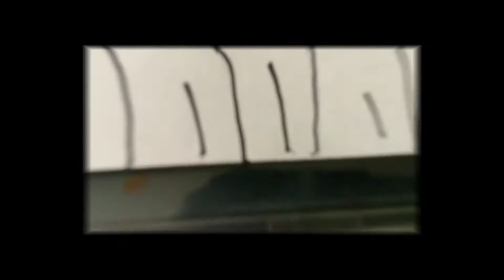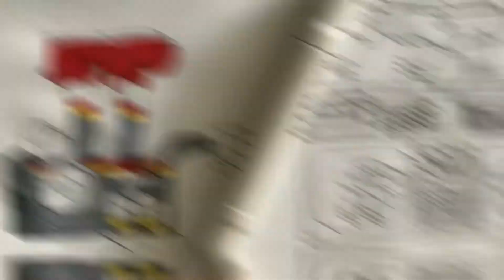Chill drawing of the day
I got bored so color this

SORRY BUT I DON’T HAVE A LINK TO HIS ACCOUNT